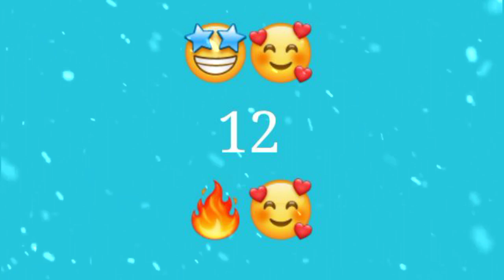Top 10 Cute Name 🎁 | Top 10 lover name 🥰 | s name love gift | r name love gift